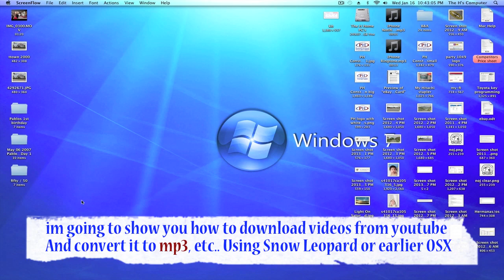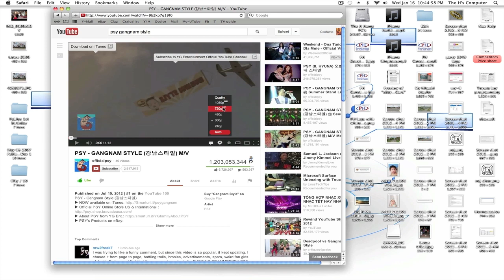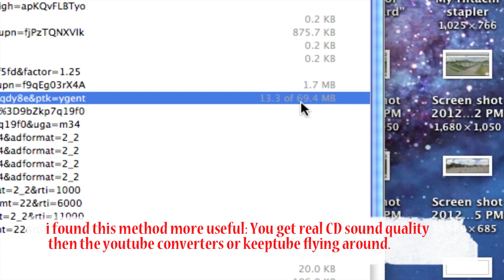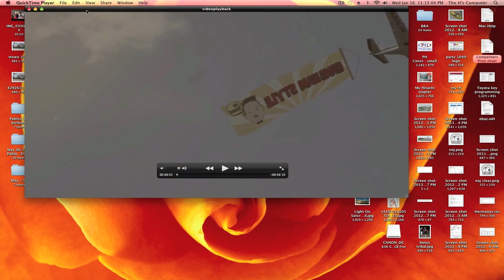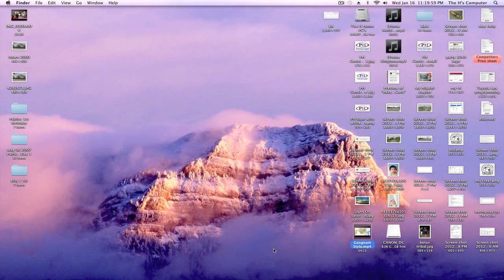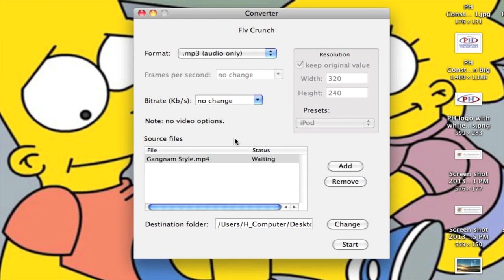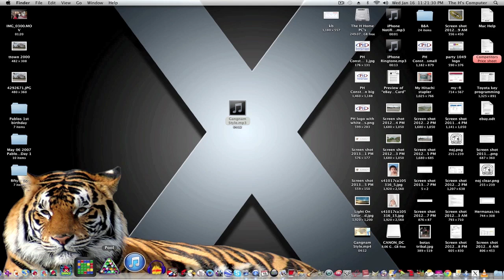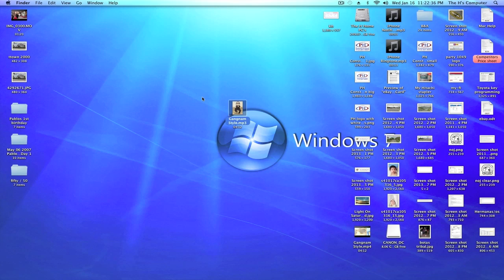How to download video from youtube in snow leopard or earlier. 2013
How to download video from youtube in snow leopard or earlier. Como bajar videos de youtbe y convertirlos en mp3.